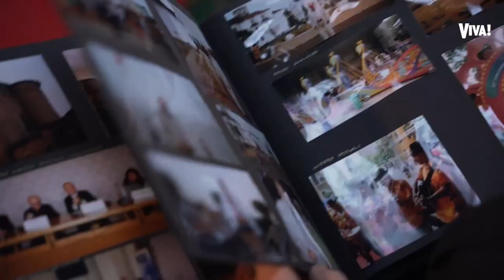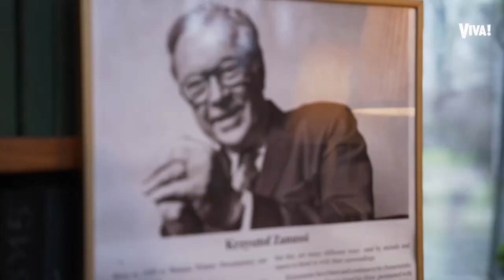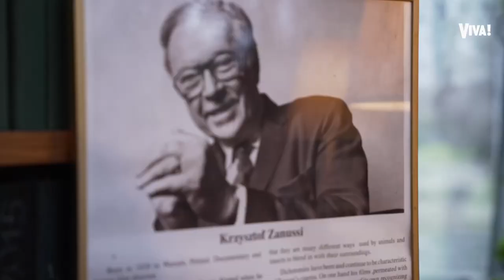Niezwykły dom Krzysztofa Zanussiego. Reżyser ocalił pamiątki sprzed 100 lat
Domek na drzewie, oranżeria, pamiątki rodzinne sprzed wojny. Tak mieszka Krzysztof Zanussi. Rozmawiał Rafał Kowalski